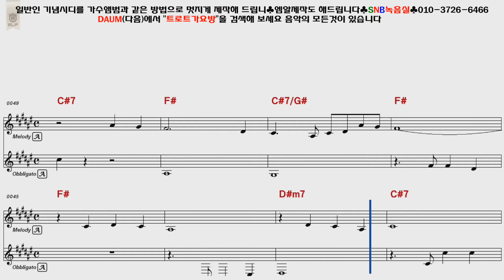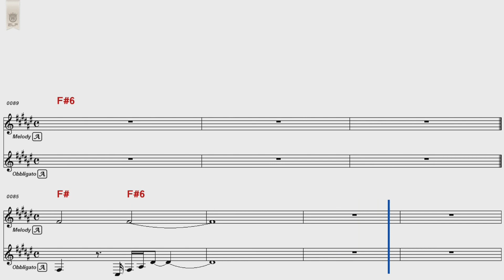이미자 춘천댁사공 남자키